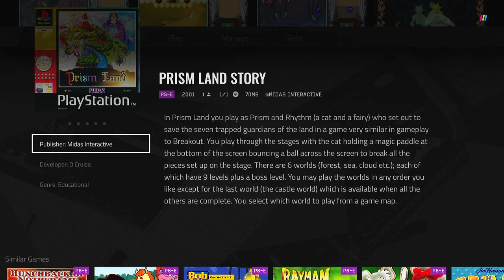Polymega Gameplays - Prism Land [PlayStation - PAL]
In Prism Land, you play as Prism and Rhythm (a cat and a fairy) who set out to save the seven trapped guardians of the land. Gameplay is very similar to Breakout or Arkanoid. Players control a moving paddle (a tail-swinging kitty in this case) to bounce balls and break gems lined along the upper area of the play field.

There are ten worlds with ten levels in each. Worlds include air, seas, rivers, forests, and castles, which primarily just changes the background art. Players are granted score multipliers for hitting gems in quick succession, and lose a "life" if the ball falls past the paddle and off the screen. The end of each world is a boss battle, where the player must bounce the ball off the boss' weak spot while avoiding attacks. Two players can also team up, or challenge each other in split-screen Battle Mode.

In addition to points, the player builds up MP through smashing gems and collecting items that fall out. In addition to collecting and activating powerups during play, the player uses MP to purchase powerups at the start of each level. Powerups include multiball, piercing ball, wider paddle, and a comically enormous ball. Graphical effects are used during the boss battles, and with some powerups, to generate snow, stretch the screen, and otherwise bring life to the play fields.

High scores are saved, but progress within the worlds is not. However, the first level of each of the ten worlds is always available at the start. After having saved all the guardians, you unlock the final castle stage.

FUN FACT: Originally released in Japan as "Prism Land Story", this game got an English release in PAL regions by Midas Interactive first in 2000 and 2001. A year later, a company called XS Games released it in the US as "Sorcerer's Maze", despite the fact the game's cover and name has absolutely nothing to do with the actual game. Hilariously, Sorcerer's Maze was released in Europe as well, which means that Prism Land Story got released in PAL regions *twice*, both under different names and publishers!